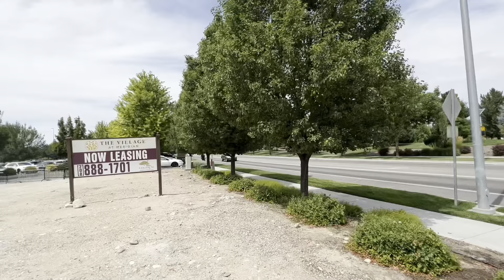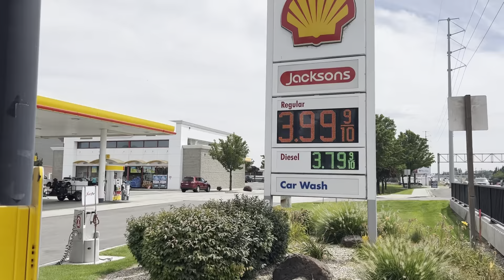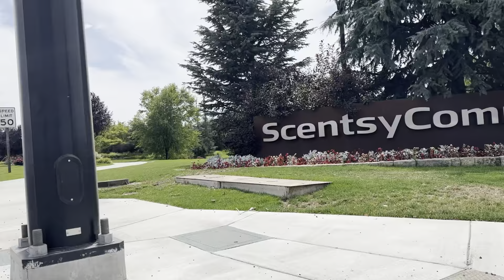Lux In Centru la Capitala Boise din Statul Idaho🇺🇸Mexicanii lucrează la foc automat🆘👀Spre Utah👀